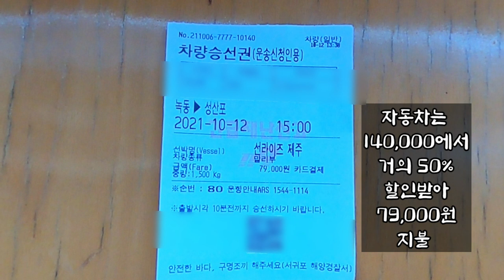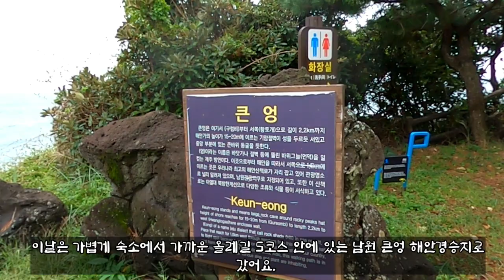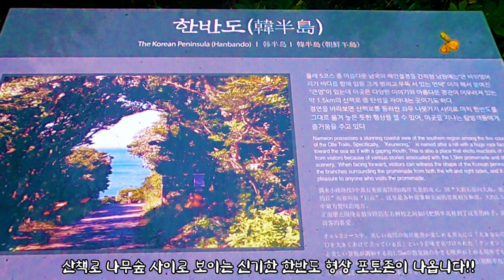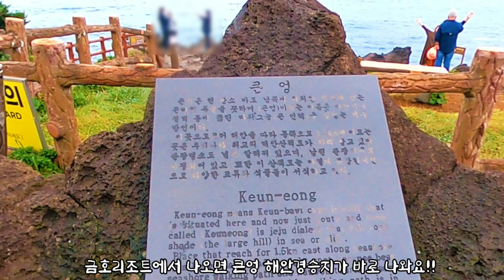제주도 한달살기 1편 - 큰엉 해안경승지, 한반도 포토존, 인디언 추장 얼굴바위, 고흥 녹동항 Sunrise 배로 제주도 가기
이 영상은 제주도 한달살기 1편으로 첫째날 고흥 녹동항에서 Sunrise 배로 제주도 가서 다음날 간단한 숙소 소개와 근교 올레길 5코스내에 있는 남원 큰엉 해안경승지, 한반도 포토존, 인디언 추장 얼굴바위를 보여드립니다.